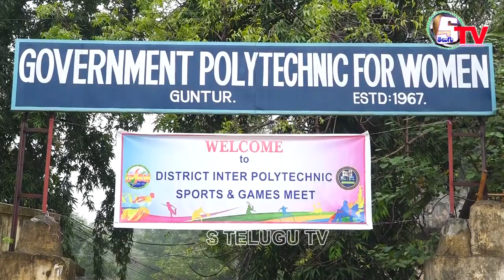District Inter Polytechnic Sports & Games Meet | Full Vedio | GPW College Guntur 2023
GPW College Guntur,
Govt.Polytechnic for Women College Guntur, Govt.Polytechnic College Repalle,
Polytechnic College Chebrolu,
Chairman Priyadarsini Group of institutions, Tenali, Guntur, Hyderabad,
Priyadarsini College Guntur,
Priyadarsini College Tenali,
Priyadarsini College Hyderabad,
Priyadarsini engineering college Tenali, Priyadarsini engineering college Guntur, Priyadarsini engineering college Hyderabad, Priyadarsini pharmacy college,
St. Mery College,  Nirmala College,
Srirama Rural Chilumuru, Sri Mahita Acadamy,